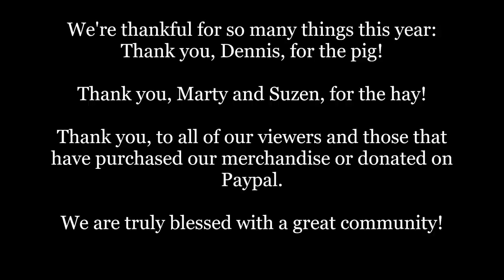Chopping Corn Stalks with International 1256 & International 40 Stalk Chopper/Milking Cows/New Calf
Before Winter decides to take hold of Minnesota, Alan quickly gets the International 1256 and International Stalk Chopper up to the field.  He wanted to chop the stalks that were left standing after having the New Idea Uni Harvester pick corn.  The stalks are good organic matter for the field.
After that, it was chore time.  We give Joshua the camera, and give a glimpse of milking cows at Trinity Dairy.  Our Holstein cow, Millie, had a calf Tuesday night, so she has to get milked in a bucket for her calf before she can go in the bulk tank.  Her calf was named Vanilli.  Alan shows off his electric chopper box, that he uses to feed silage.  Jennifer and the boys bed the calves, and get a pen ready for Vanilli.  Lastly, Jessica and Jennifer were making pies after chores for Thanksgiving the next day.